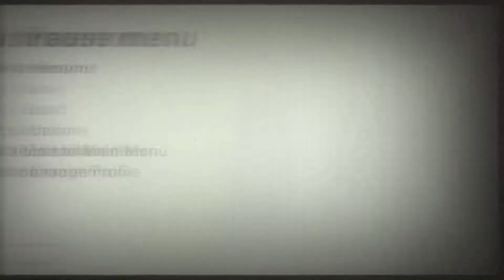Man's Best Friend | Wolfenstein II: The New Colossus #10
This time around were just running around New Orleans on the back of our 6ft tall Mechanical Doggo. Yay! :)